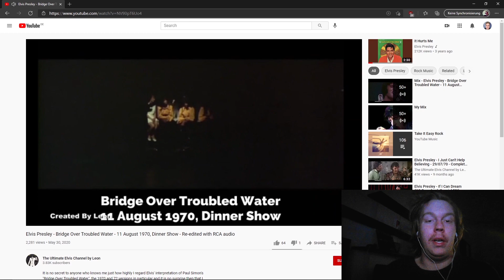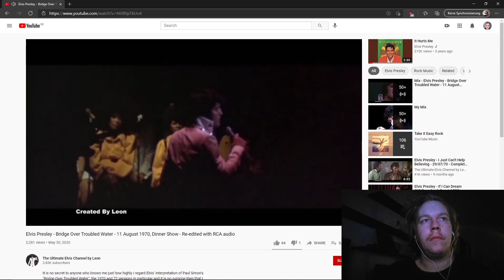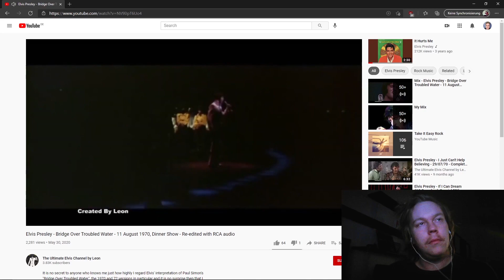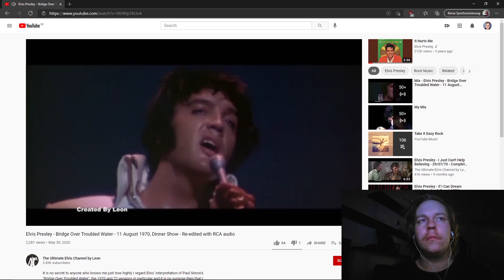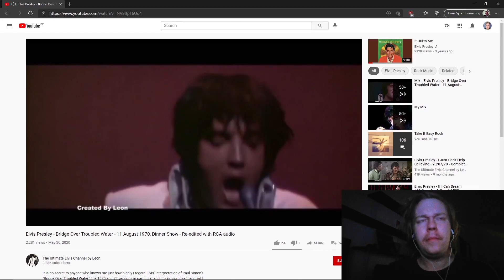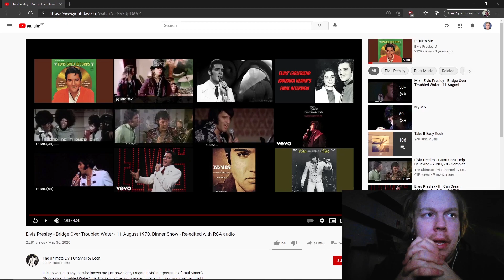Musician REACTS to Elvis Presley Bridge Over Troubled Water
Here's my reaction to Elvis Presley's version of "Bridge over Troubled Water", which was recorded for the concert film "That's The Way It Is"